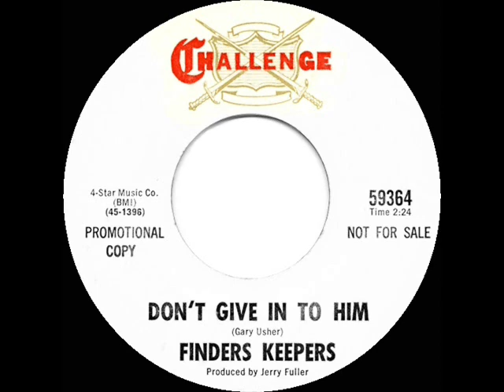1st RECORDING OF: Don’t Give In To Him - Finders Keepers (1967)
Quite a different sound from the eventual hit version by Gary Puckett & the Union Gap nearly two years later . Puckett’s group was discovered by songwriter-producer Jerry Fuller (who had also produced this Finders Keepers track).

The original 45rpm single was issued on Challenge 59364 - Don’t Give In To Him (Gary Usher) by Finders Keepers, produced by Jerry Fuller, released April 1967